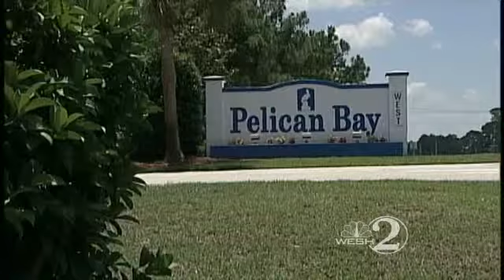Duo Cons Daytona Woman Out Of $62K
Officers are looking for a pair who stole money from an elderly woman, WESH 2's Claire Metz reports.